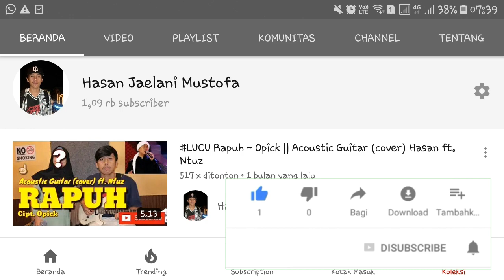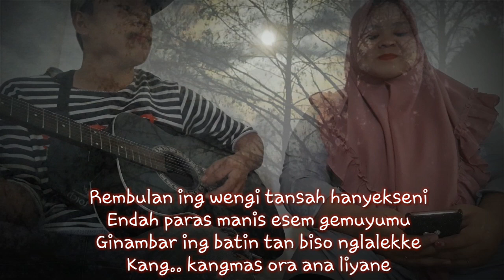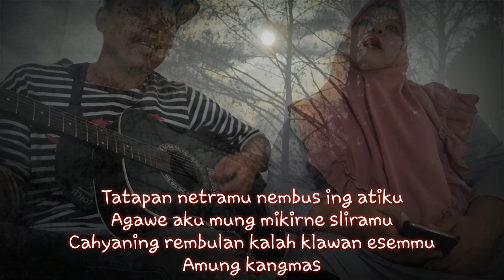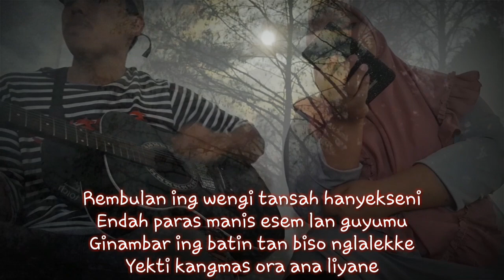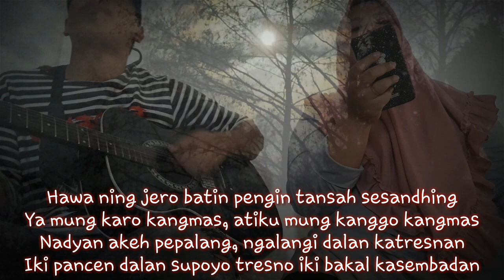Rembulan Ing Wengi - Ipa Hadi Sasono (cover) ft. Eva Lusiana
Rembulan Ing Wengi - Ipa Hadi Sasono || Acoustic Guitar (cover) ft. Eva Lusiana

Video ini saya buat hanya untuk hiburan semata, tidak bermaksud menyinggung siapapun.

Semoga kalian terhibur dengan cover lagu ini.. 😁